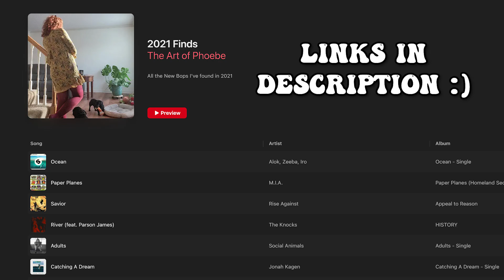do this every year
1 Playlist | 1 Year